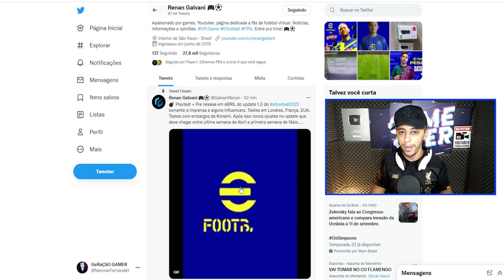💣URGENTE!! PODE COMEMORAR! UPDATE 1.0 DO EFOOTBALL 2022 SAINDO PRA CONSOLES, PC EM... E MOBILE ...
Pra quem não aguenta mais jogar PES 2021 ou FIFA 22, o Renan Galvani soltou uma bomba que com certeza é a melhor notícia pra nós que ainda temos alguma esperança com o Efootball 2022.